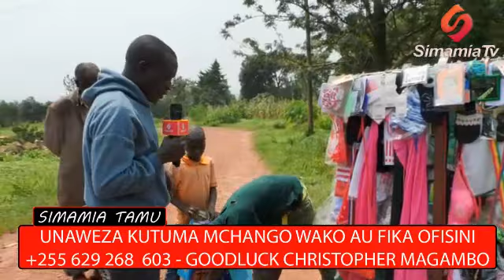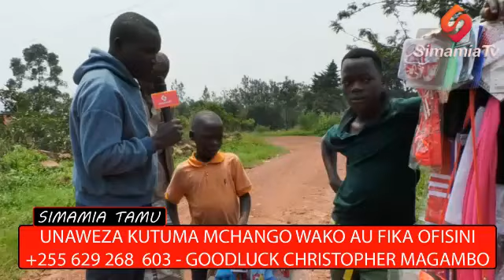HURUMA MACHINGA WATOTO WANAVYO TESEKA NA KUOMBA MSAADA WARUDI SHULE